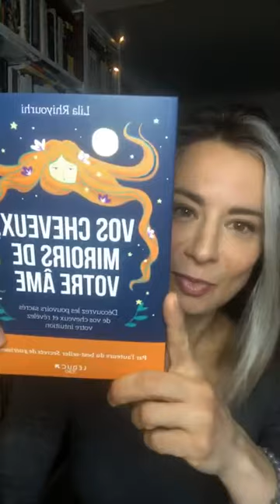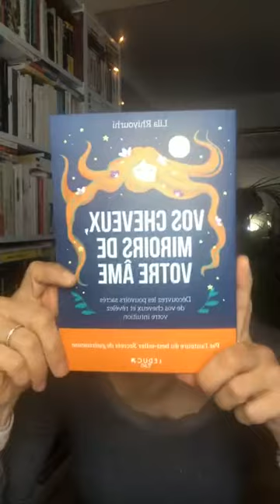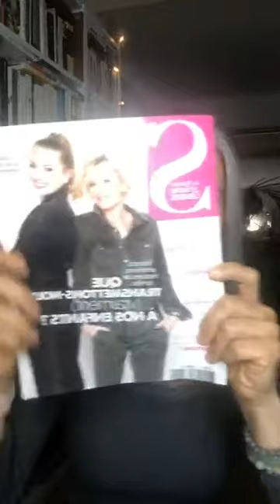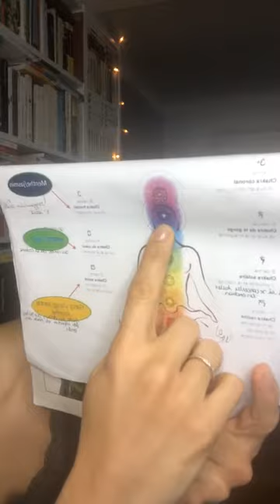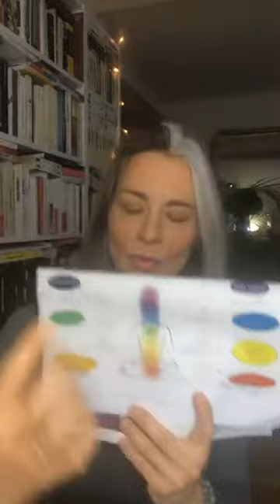SOPHRO-MEDITATION #79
❤️🧡💛Purification des Chakras💚💙💜